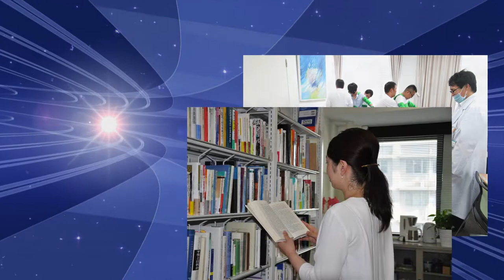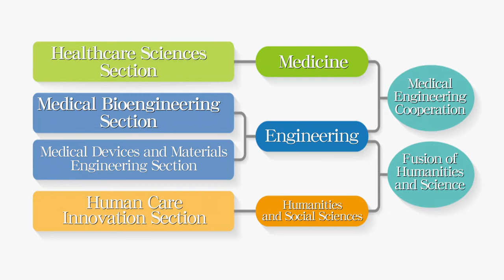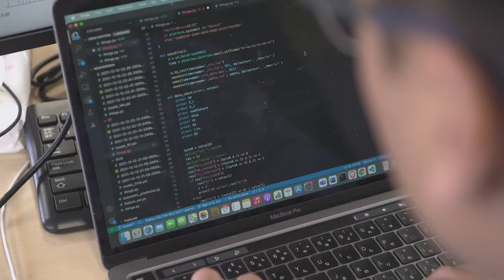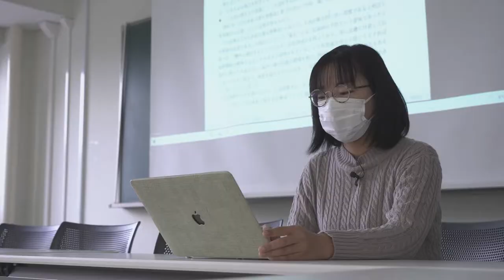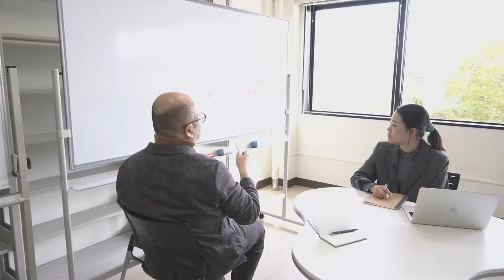Introduction to Graduate School of ISEHS -digest-